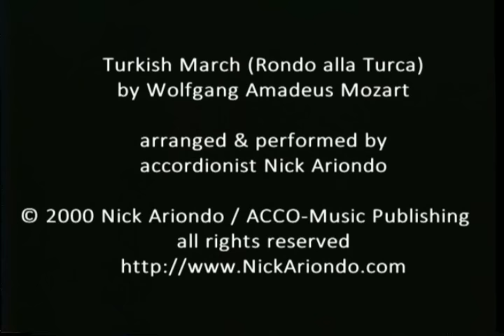Mozart/Ariondo: Turkish March (Rondo alla Turca) for solo accordion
Nick CD
Arranged for solo accordion by Nick Ariondo, Mozart's Piano Sonata in A Major (3rd movement) is the international favorite known as Turkish March/Rondo alla Turca. Upon hearing the Turkish bands during his travels, Mozart became inspired to incorporate this folk style idiom into his piano sonata which has been performed worldwide in a variety of instrumental renditions.  In this video, we hear another version as performed & arranged by accordion virtuoso Nick Ariondo.  Typical of the folk and classical style of the 18th century, Ariondo's arrangement utilizes rhythmic drive, intricate scale patterns between both hands and additional surprises with close-up camera angles for split screen viewing.